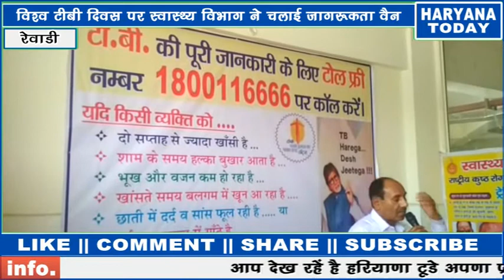टीबी दिवस पर स्वास्थ्य विभाग की पहल अब टीबी के मरीज को ईलाज के लिए मिलेंगे 500 रुपए